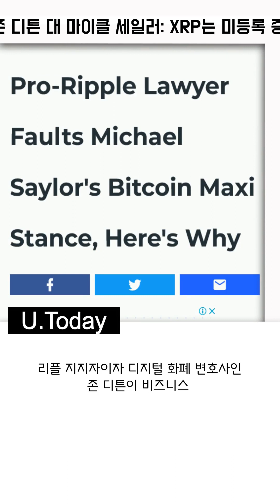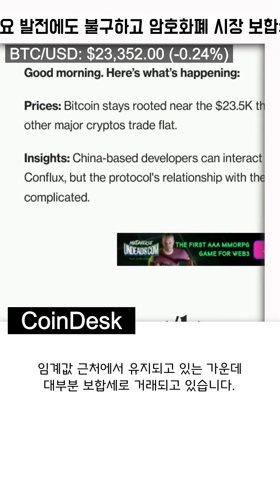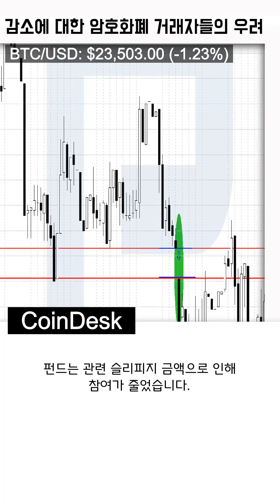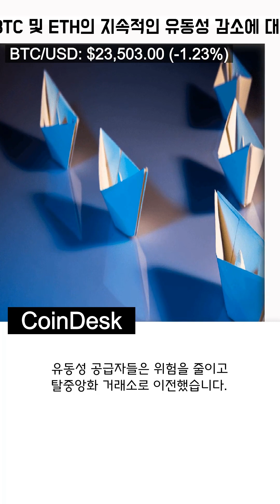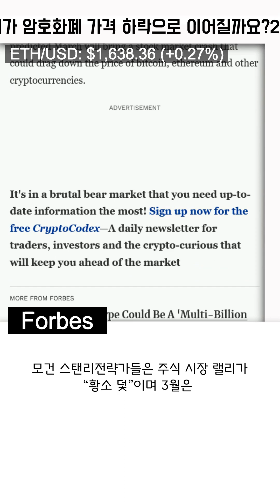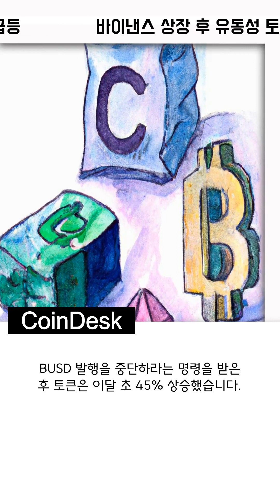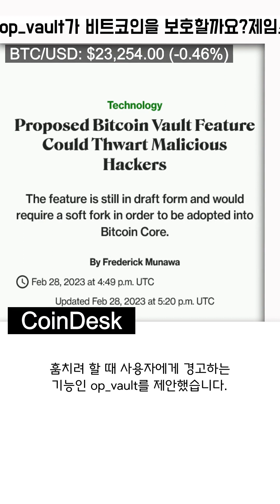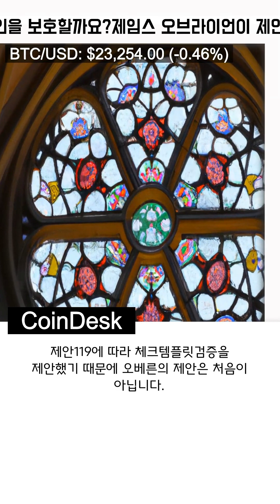[AI 컬렉션]“존 디튼 대 | “주요 발전에도 불구하고 암호화폐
빠코 - 빠르고 간결한 뉴스

00:00 “존 디튼 대 마이클 세일러: XRP는 미등록 증권인가요?”
01:26 “주요 발전에도 불구하고 암호화폐 시장 보합: 코인베이스, 바이낸스 USD 중단, MakerDAO 대출 거부”
02:37 BTC 및 ETH의 지속적인 유동성 감소에 대한 암호화폐 거래자들의 우려
04:11 “3월 시장 붕괴가 암호화폐 가격 하락으로 이어질까요?2021년 트렌드 분석하기”
05:30 바이낸스 상장 후 유동성 토큰 35% 급등
07:14 “op_vault가 비트코인을 보호할까요?제임스 오브라이언이 제안한 기능 살펴보기”